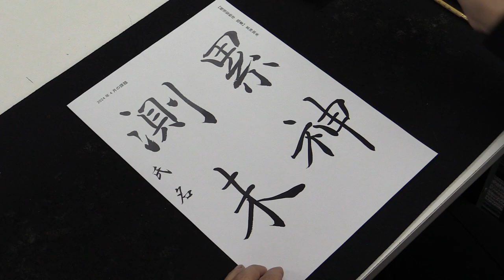April Calligraphy Lesson - Big Brush | Learn Japanese Writing 2024